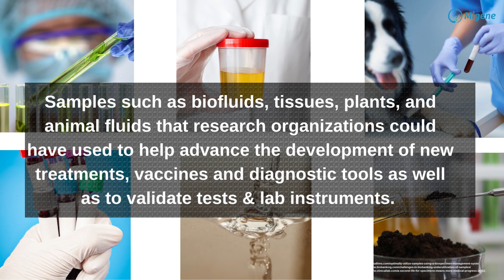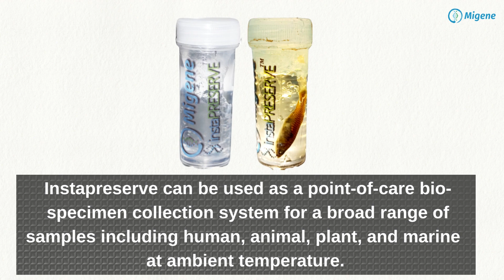Instapreserve & new age Biobank|Technology|sample collection, storage, transport at room temperature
Through this video we want our youtube audience to be aware of the importance of biospecimens collection, transport and storage in the right place at the right time. Samples such as biofluids, tissues, plants and animal fluids are very crucial for advance research purpose.

Migene has developed a product that stores biospecimens at room temperature eliminating the need of cold chain thus making the biobank sustainable and cost-effective.

Let's address this important issue of sample collection, and storage, which hinders the ability of many skilled researchers to carry out research for medical, veterinary, or agricultural objectives that could significantly alter the lives of millions of people.